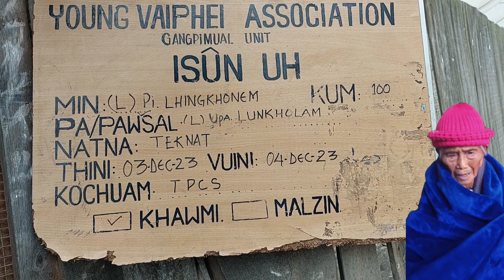Lhingkhonem kum-102 thiluong Chung ah pute-nunglamte hun matna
CHURCH TANGPHAI PRESBYTERIAN CHURCH

(Presbyterian Church Of India)

PROVISIONAL SYNOD

GANGPIMUAL KOCHUAM

VUILIAMNA PROGRAMME

Amun: Pu B.Laljoy Inn, Gangpimual Bezer Veng
Thini: 03 December 2023
Vuini: 04 December 2023
Vuitu TPC Gangpimual Kochuam
Ahun: 10:30 AM

Puitu Pro Pastor Lalgoulian
Kochuam te hun
Inneite hun
Pute/ Nunglam te hun
Yhamuanna thu: Pro Pastor Lalgoulian
 Pauchap piakna: Upa Soikhanpau Bialtu Upa
THAN AH VUITU: Pro Pastor Lalgoulian
Khuangpu ding: T.Moia Leh T. Lalboi

CHANCHIN CHAWMKIM
I suun uh, Pi Lhingkhonem hi, (L) Pu Khupzathang leh (L) Pi Kholzakim chate lak a pathum
na ahi.
Famta Pi Lhingkhonem hi 1921 kum in Naupanglon khuan ala piangin chuleh Kum 1943 in
(L) Upa Lunkholam tawh ala kicheng ui. Famta Pi Lhingkhonem hin Pathian apat gochan Pasal 06 leh Numei 05 anei a, chuleh achapate apat tute Pasal 19 leh Numei 15 anei a, achanu te apat tute Pasal 29leh Numei 25 anei hi.

Famta Pi Lhingkhonem hi mi taima tak leh Pathian hetak mi ahi.
A chate 1. (L) Thongkhohen
2. (L) Lamkhochong
3. (L) Lamkhogin
4. Kholneilam
5. Kimneitai
6. Vakneichin
7. Mangneithang
8. Thangliansoi
9. Lhaineiting
10. B.Laljoy
11. (L) Soitinkhup

Tangphai Presbyterian
Gangpimual Kochuam